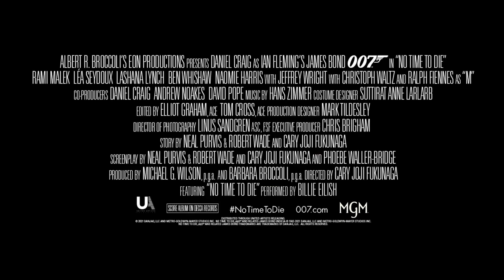No Time To Die - Official New Agents Featurette (2021) Lashana Lynch, Ana de Armas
Check out the behind-the-scenes featurette and meet James Bond's new allies, Agents Nomi (played by Lashana Lynch) and Paloma (played by Ana de Armas), in the upcoming film, No Time To Die.